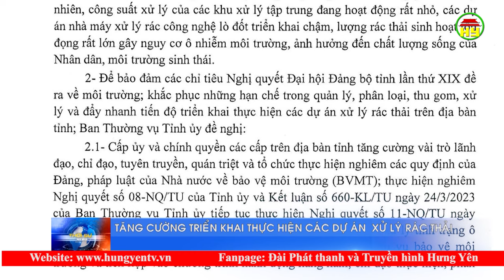BTV Tỉnh ủy chỉ đạo việc thu gom, xử lý và tiến độ triển khai thực hiện các dự án xử lý rác thải